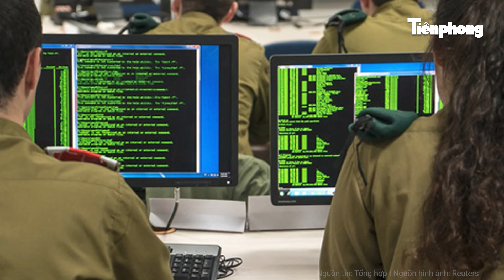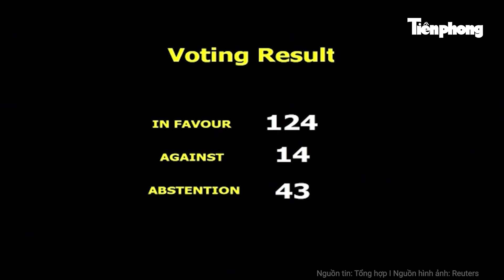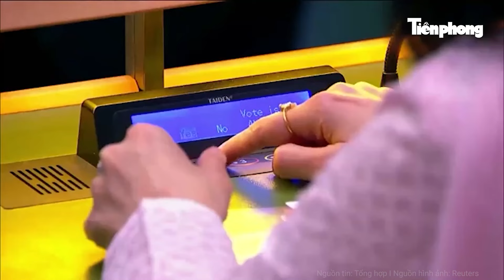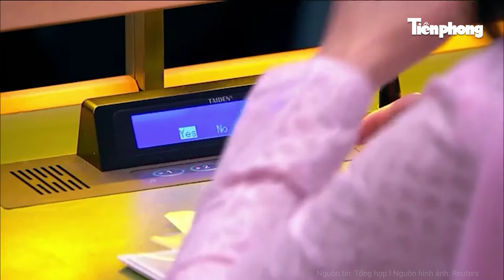Tin thế giới: Nổ súng kinh hoàng gần điện Kremlin, Chechnya bị nghi ngờ đứng sau vụ việc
Tiền Phong TV | Tin thế giới: Nổ súng kinh hoàng gần điện Kremlin, Chechnya bị nghi ngờ đứng sau vụ việc
- Nổ súng gần điện Kremlin, Chechnya bị nghi ngờ đứng sau vụ việc
- Nổ lớn bên trong căn cứ quân sự Nga ở tỉnh Bryansk
- Nga thông qua việc ký thảo thuận đối tác chiến lược toàn diện với Iran
- Quan chức Mỹ khuyên Kiev tổ chức tái bầu cử, nối lại đàm phán với Moscow